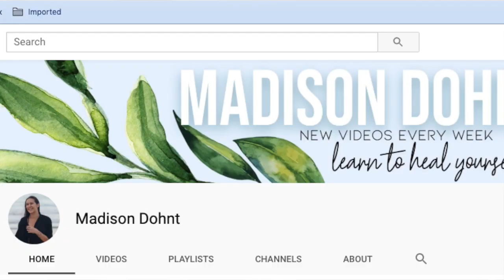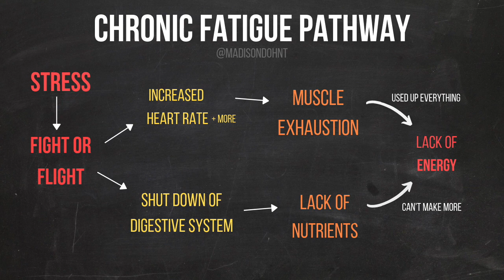Can Stress Make You Sick? + Can Stress Cause ACNE? YES!! - High Cortisol Symptoms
** Free Resources **

Podcast: The Science of Healthy

Can Stress Make You Sick? + Can Stress Cause ACNE? YES!!
In this video, we are going to go over how high cortisol levels, as a result of stress, causes disease. If you told your doctor that you were stressed and they asked you for a blood test to check your cortisol levels, you are probably wondering is cortisol bad? This video will dive deeper into cortisol function and cortisol effects on the body when you have too much cortisol. We will also be looking at the relationship between cortisol and blood pressure, cortisol and weight gain, and much more. We will also answer the questions, ‘Does stress cause pimples?’, ‘Can stress cause IBS?’, ‘Can stress cause stroke?’, and ‘Does stress cause acne?’.